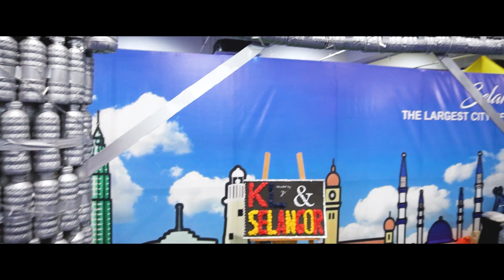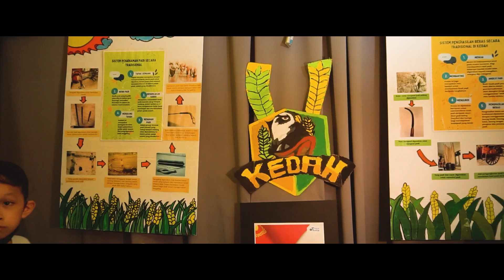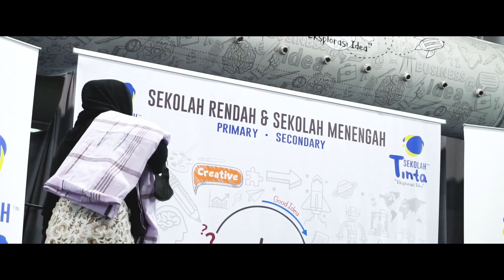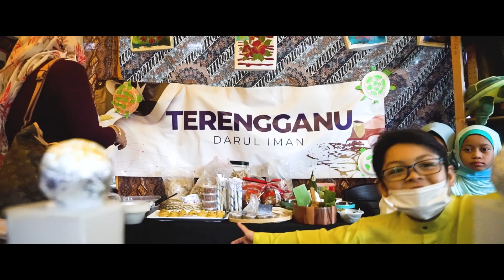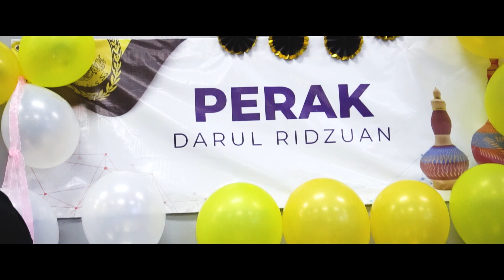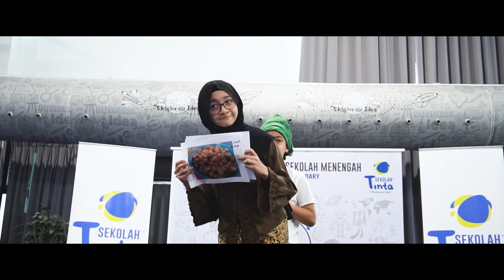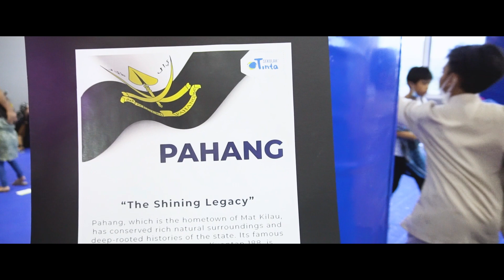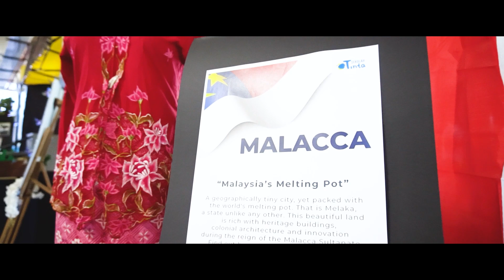S.T.E.M ACROSS STATES EXHIBITION 2022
The STEM Across States Exhibition 2022, in a word is a CHANCE

A chance for us to unveil the remarkable STEM elements embedded in our beautiful heritage
A chance for our students to showcase their amazing talent and potential.
A chance for us to work together and achieve our goals.
A chance for us to be united as a Family of Tinta!
Alhamdulillah for these chances that Allah gave us. There are so many heartfelt moments captured and here we are, sharing with you the highlights of the event. Enjoy the moments, and we hope to see you again in our next event.
Sekolah Tinta is a family of GAINS Education Group.
GAINS Education Group is the holding company of Genius Care, Genius Aulad, Idrissi International School, and Sekolah Tinta.